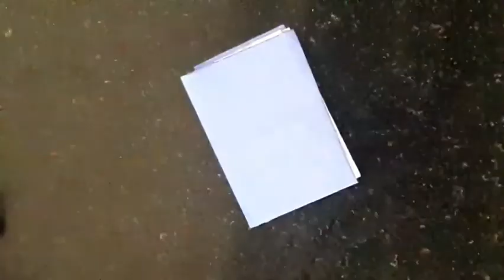Mini note book _mini note book making